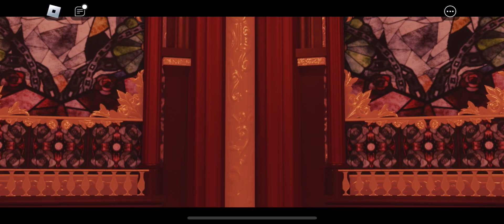Quest 3 Scenes || ⭐️ More Videos soon ⭐️|| 🍓DTI dresstoimpress capcut fypシ゚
HAII GUYS so I’ll be uploading the stuff you get after you do the quest soon! fypシ゚